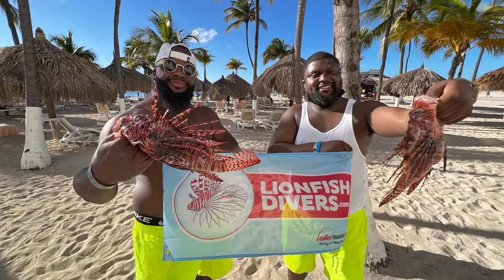Learn About Invasive Lionfish in 60 seconds!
or Lionfishdivers.com. This guy is some character and this is a funny video!